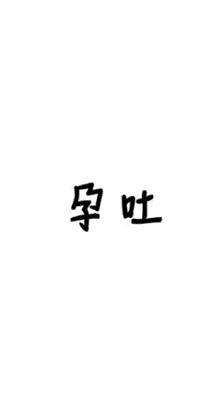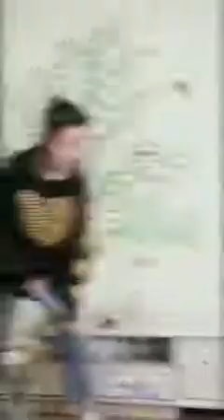Tiktok / DouYin China Best Funny Video 2019